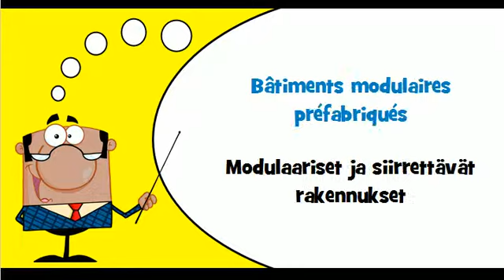Opi ranskaa # Teema # Elementtirakennukset